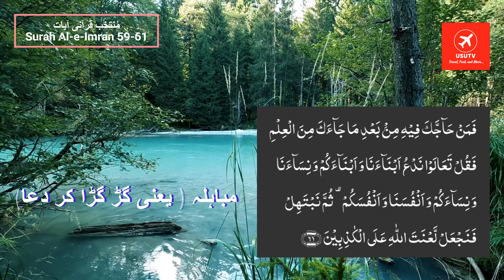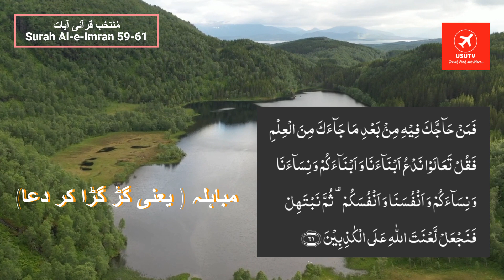Surah Al-e-Imran 59-61 مباہلہ